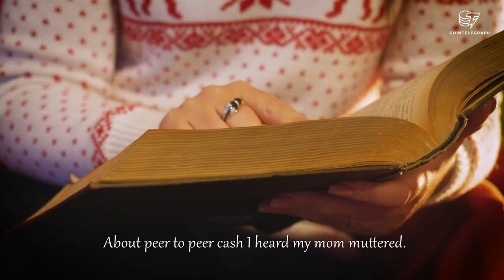A Crypto-Christmas Tale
A Crypto Christmas Story from Cointelegraph for all of you out there who are so obsessed with crypto that you’re actually watching this channel on Christmas. Merry Christmas!